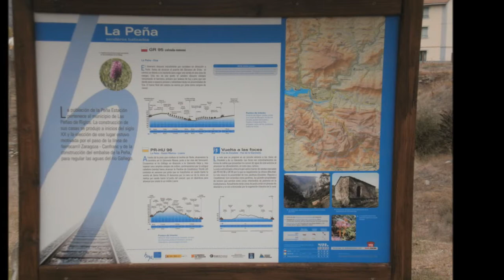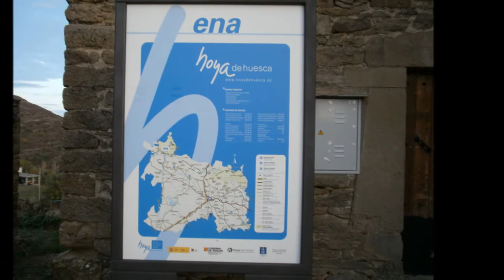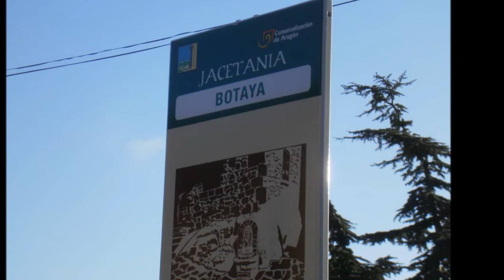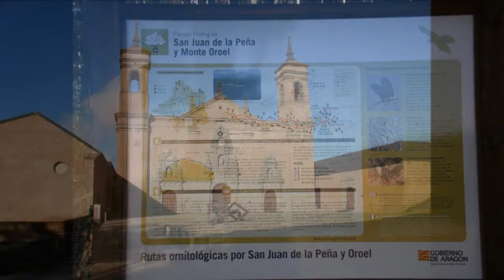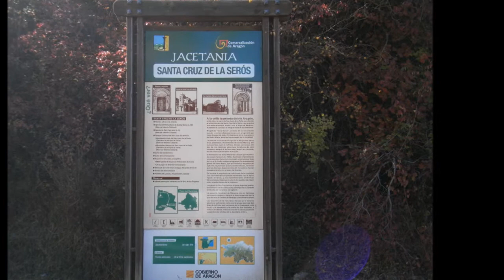La Peña Estación - Santa Cruz de la Serós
Camino de Santiago 2011